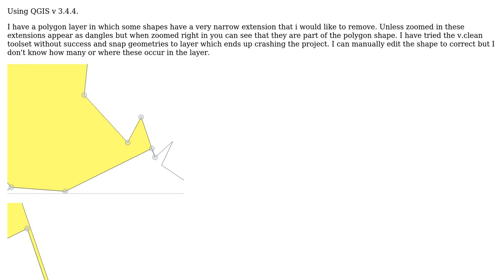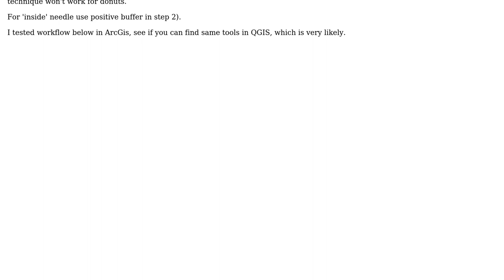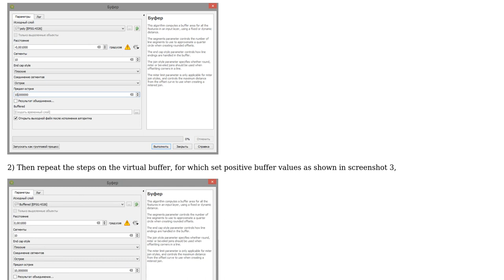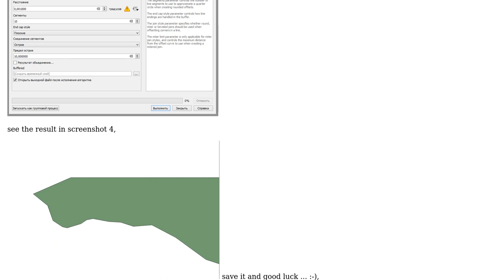GIS: Removing narrow polygon dangles? (3 Solutions!!)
GIS: Removing narrow polygon dangles?

With thanks & praise to God, and with thanks to the many people who have made this project possible! | Content (except music & images) licensed under CC BY-SA | Music | Images & others | With thanks to user Yonnov user TomazicM user Ian Turton user FelixIP user Cyril Mikhalchenko and the Stack Exchange Network Trademarks are property of their respective owners. You are responsible for your own actions.